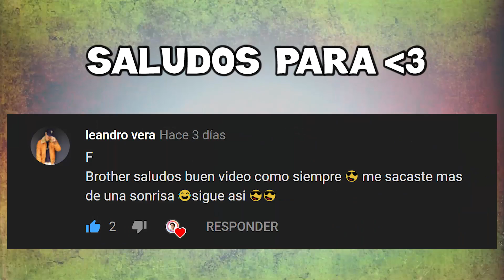Tenemos algo Importante que decirles [Anthony Lencina]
Hola familia! Espero les haya gustado el video.

✅ÚNETE A MI CUENTA DE INSTAGRAM DE "CLUB DE FANS" @anthony.lencina.fans
❗Es mi única cuenta oficial de FANS❗ NO TENGO OTRAS CUENTAS.

✅UNETE A MI GRUPO OFICIAL DE FACEBOOK.
🔥Anthony Lencina Oficial🔥 Estaré muy activo por allá.